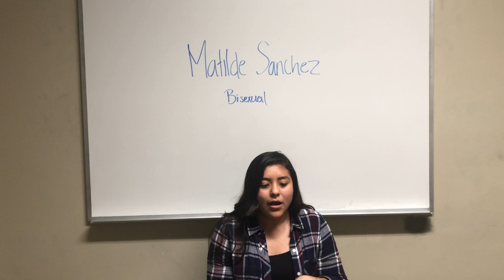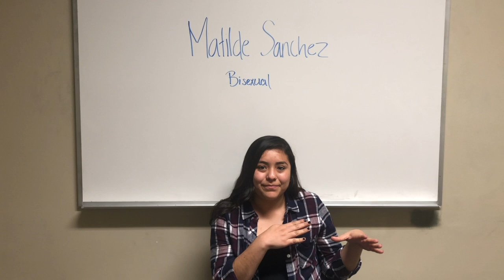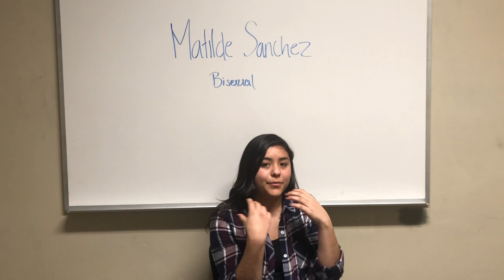Response to Questions about being Bisexual: Matilde Sanchez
About the participant:

Matilde Sanchez is a freshman at Queens University of Charlotte. She is double majoring in Psychology and Spanish with a minor in sociology.

Questions Asked:

What do you think of people who do not believe bisexuality is a thing?

Do you agree with the statement that some people are born with their sexuality choice, if not at what age do you think is appropriate for one to determine this pressing question? What age is too young, if any?

Do you feel like Christians dislike/hate you because your orientation? Have any Christians ever shown you love despite this?

How does being bisexual affect your relationships with friends (males and females) or does it?